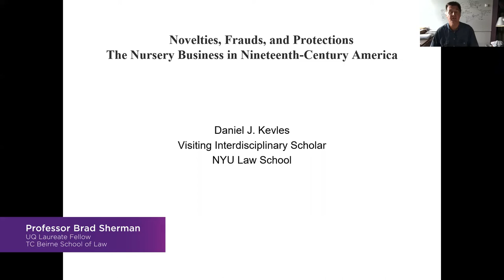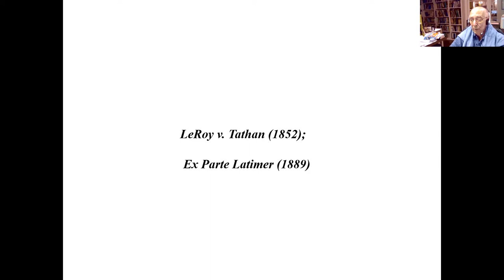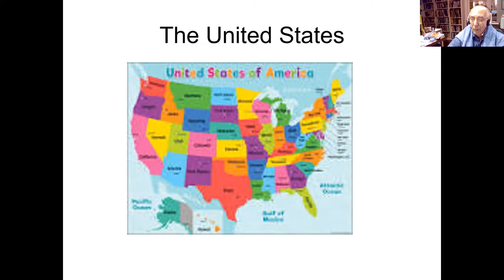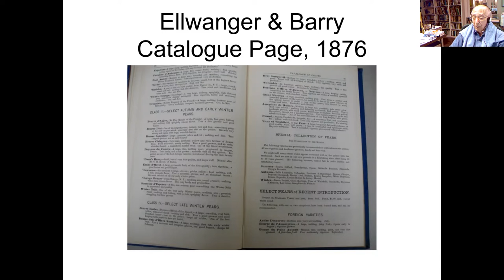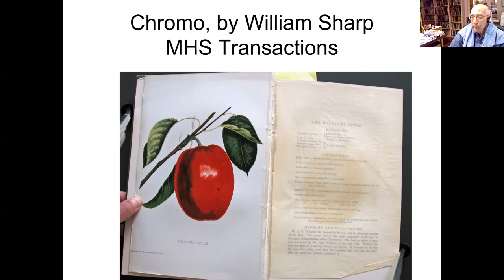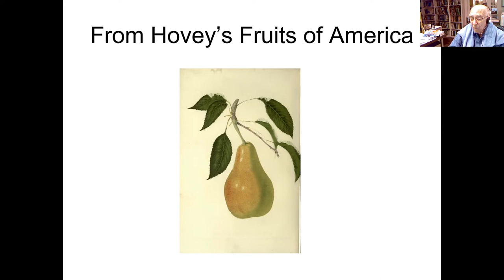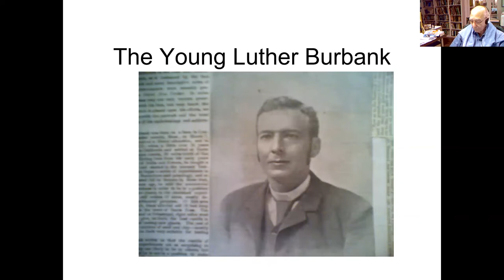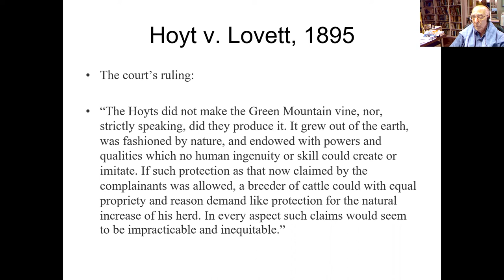Novelties, Frauds, and Protections: The Fruit Business in Nineteenth-Century America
People, Plants and the Law Online Lecture Series

Professor Dan Kevles Stanley Woodward Professor Emeritus of History, History of Medicine & American Studies; Adjunct Professor, Law School, Yale University presents Novelties, Frauds, and Protections: The Fruit Business in Nineteenth-Century America

In the United States through the 1830s, commercial fruit nurseries were few in number, served largely local markets, and, facing little competition, did little in their catalogues to differentiate and brand their products.

The People, Plants, and the Law lecture series explores the legal and lively entanglements of human and botanical worlds.

00:00 Novelties, Frauds, and Protections: The Fruit Business in the Nineteenth-Century America
00:53 Daniel J. Keveles Visiting Interdisciplinary Scholar NYU Law School, Novelties, Frauds, and Protections
01:52 US Patent Code Section 10 Today
11:00 The united states of America - Markets
12:12 Hovey's Seedling Strawberry - innovations in fruit "novelties"
19:24 Ellwanger & Barry Catalogue Page 1876 - Fruit descriptions
32:24 Chromo by William Sharp MHS Transactions - chromolithographs of nations fruits
33:15 From Hovey, Fruits of America The Sweet Montmorency Cherry
33:28 From Hovey's Fruits of America - pear image
35:52 D.M Dewey's Plate Book - 76 images
36:01 A Plate from Dewey's Book The Salway Peach
42:12 Burbank, Edison and Ford, America's Heroic Inventors
44:30 Hoyt v. Lovette, 1895 - Green mountain vine - Grape with exclusive rights